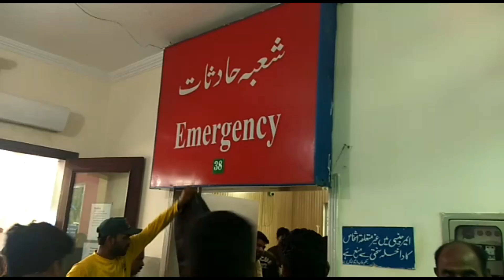حویلی لکھا. اختر ٹاءون میں شہری ڈاکوؤں کے ہاتھوں لٹ گئے فائرنگ سے زخمی